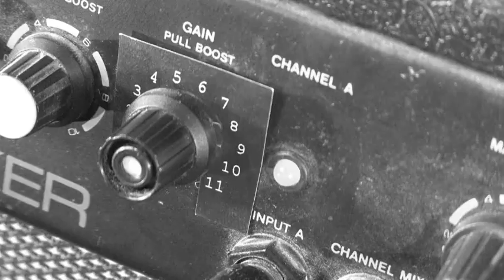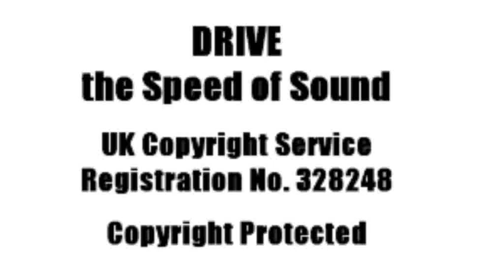Drive - The Speed of Sound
The 5th song on The Speed Of Sound At Tree Level new CD-LP album release Available at CDbaby, Amazon mp3, iTunes... etc
Roadworks supplied by GMPTE TfGM Metrolink Extention (extension).